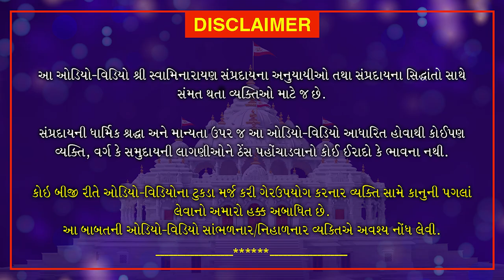કથાવાર્તા સાંભળતી વખતે શું ધ્યાન રાખવું? | Katha-varta Sambhdti Vakhate Shu Dhyan Rakhvu?